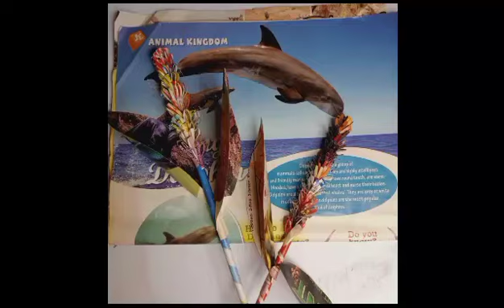Magazine flower making 🤗🗞️ news paper craft 🌿🌺easy diy for school